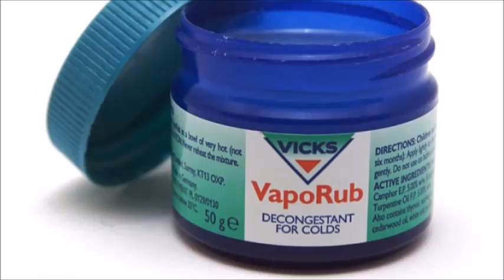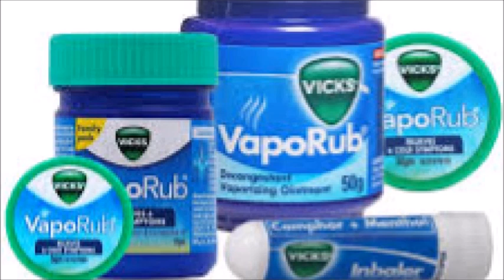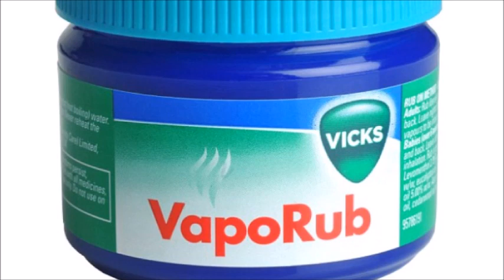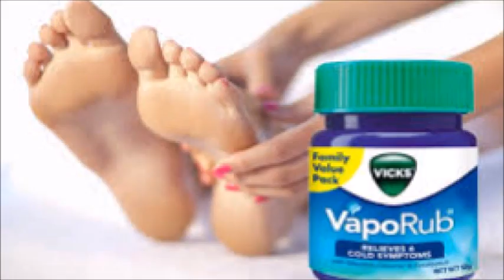विक्स वेपोरब को पैरो में लगाने से चुटकियो में ठीक होती है सदी | Vicks On feet provides cough relief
विक्स वेपोरब को पैरो में लगाने से चुटकियो में ठीक होती है सदी | Vicks On feet provides cough relief : Read More @

smothering your FEET in Vicks cure that cough, Surprising Uses for Vicks VapoRub, Applying Vicks VapoRub to Feet Stops Coughs, Ridiculous Vicks Remedy Actually Cured Cough, Rub Vicks Vaporub on Your Feet to Prevent Coughing